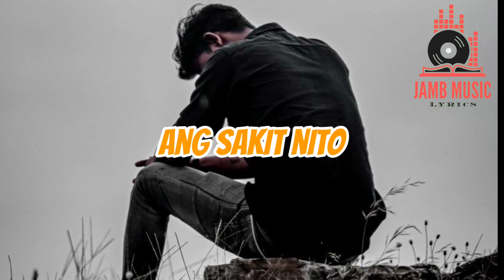Bumalik ka na - lyrics | April boys Vingo & Jimmy